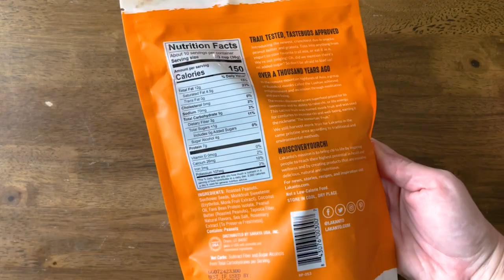Keto Milk & Cereal Bars | Breakfast | Low Carb | Sugar Free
Ingredients
3 cups Lakanto Peanut Butter Crunch Granola
1/2 cup 100% Peanut Butter (or nut butter of choice)
3 tablespoons Lakanto Sugar-Free Maple Syrup

“Milk” Layer
1/3 cup Sugar-Free White Chocolate Chips
1 tablespoon Coconut Oil

Instructions
In a large bowl, combine the Lakanto Peanut Butter Crunch Granola, Peanut Butter (or your choice of nut butter), and Lakanto Sugar-Free Maple Syrup. Mix well until all ingredients are thoroughly combined.
Line a baking pan with parchment paper, leaving an overhang for easy removal later.
Transfer the granola mixture into the lined pan. Place another sheet of parchment paper over the mixture, and press down firmly so that the mixture sets into the bottom of the pan evenly. This ensures it won't fall apart once set.
Remove the top parchment paper sheet.
In a microwave-safe bowl, combine the Sugar-Free White Chocolate Chips and Coconut Oil. Microwave in 30-second intervals, stirring between each interval, until the mixture is smooth and melted. Pour the melted chocolate mixture over the granola base in the pan, spreading it evenly.
Place the pan in the freezer and allow the bars to chill for at least 30 minutes, or until set and firm.
Once chilled, use the parchment paper overhangs to lift the bars out of the pan. Cut into desired size bars or squares. Store in an airtight container in the refrigerator for up to a week.